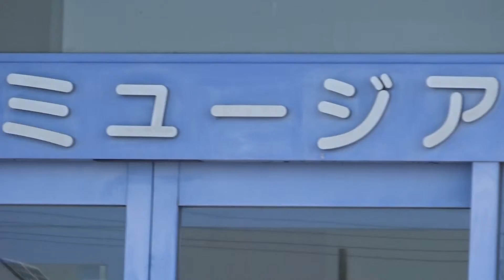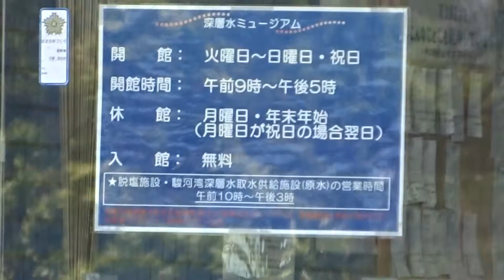2016年05月13日11時43分 焼津ツーリング 深層水ミュージアム駐車場からの富士山ビュー